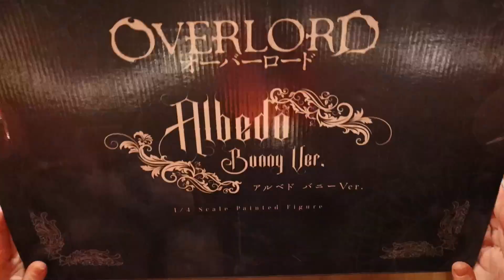Sweet Freeing Bunny! - Unboxing und Review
Hoi Leute
In diesem Video packen ich eine wunder schöne Freeing Bunny Animefigur aus.
Danke fürs schauen und bis zum nächsten Video.
ByeBye

Figure Info
Name: Albedo Bunny
Anime: Overlord
Scale: 1/4
Brand: Freeing
Rel. Date: Feb 2023
List Price: 39600 jpY
Bestellt bei: nicht neu